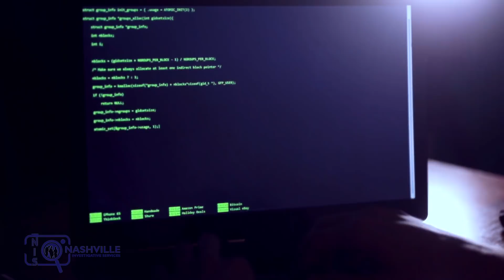Nashville Private Investigator - Nashville Investigative Services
Nashville Private Investigator
Are you in Tennessee and need the services of a certified Nashville Private Investigator? Look no further than Nashville Investigative Services. The company is owned and operated by Nathan Ward, a former law enforcement officer with the Metropolitan Nashville Police Department. He has been certified as a Crime Scene Investigator through the International Association for Identification. Nashville Investigative Services offers clients a variety of investigative options to choose from including background checks, diligent searches, cheating spouse investigations, surveillance, locating missing or hiding persons, child custody investigations, process serving, and criminal investigations. These Nashville Private Investigators go to great lengths to provide you with accurate, verified information and promise to dig deeper to get you the information that you need. Nashville Investigative Services is discrete and thorough in their documentation. Servicing Nashville and the surrounding areas, the company adjusts their contract agreements to your specific needs.